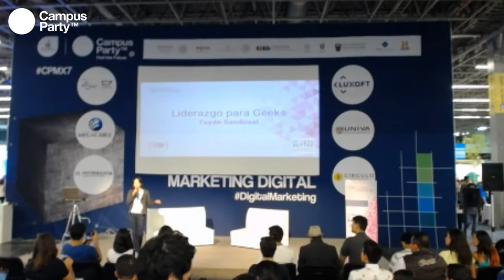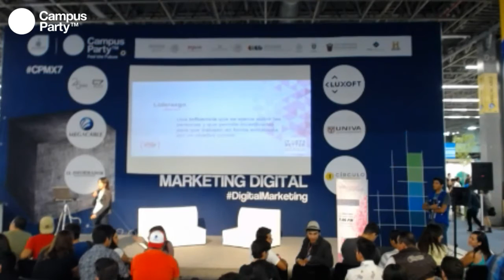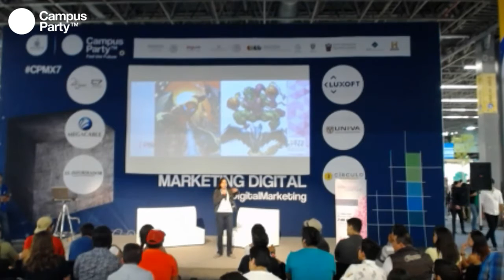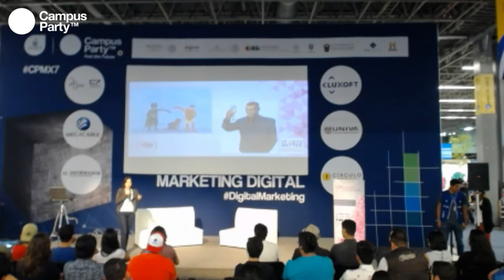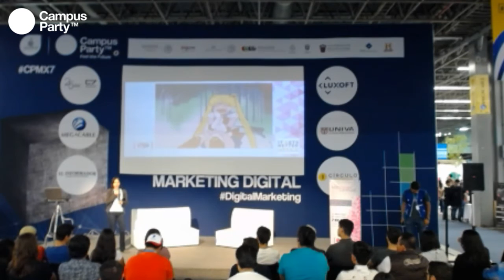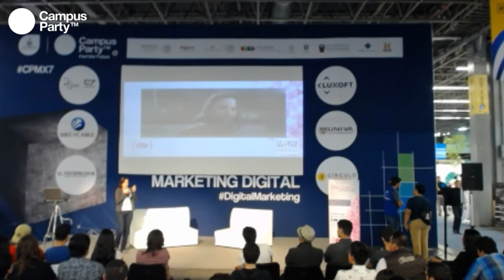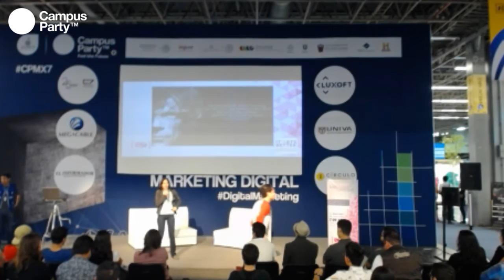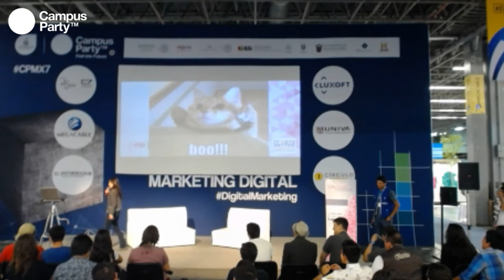CPMX7 Marketing Tay Sandoval Liderazgo para geeks